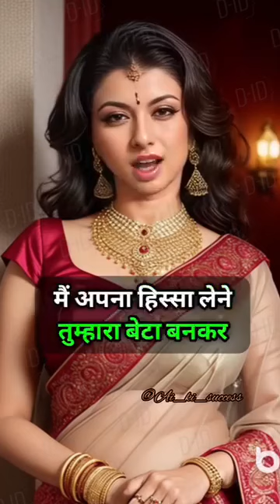एक ही गाँव से दो दोस्त शहर गया और व्यापार किया...